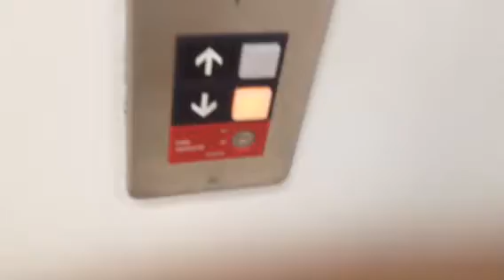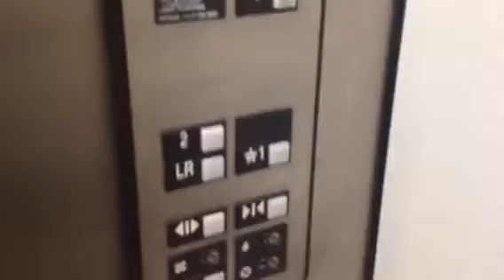Otis series 1 elevator at the downtown Bryan YMCA, Greensboro, NC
This is a much older series 1!, there is no  loud fan on in this elevator